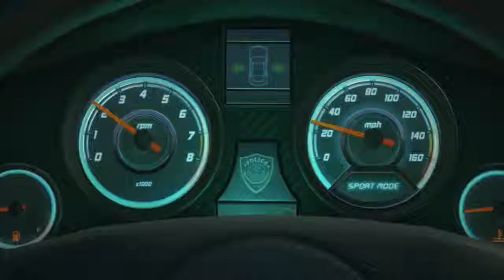BattleField HardLine StoryTime Ep 0.5